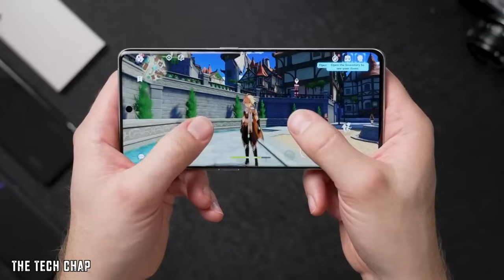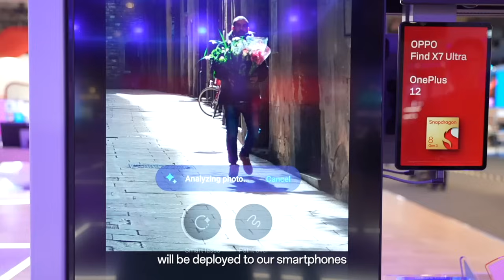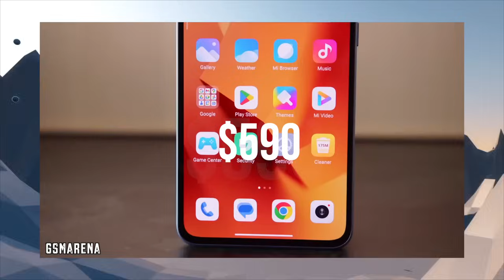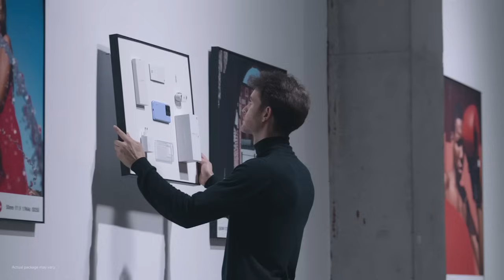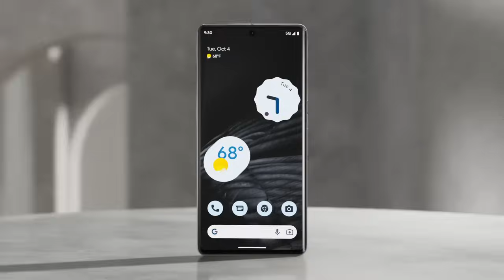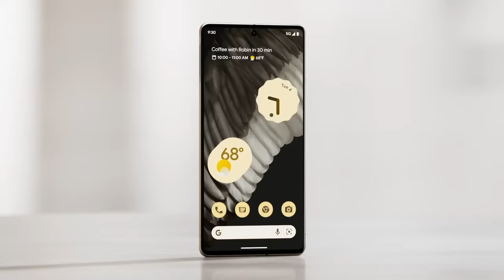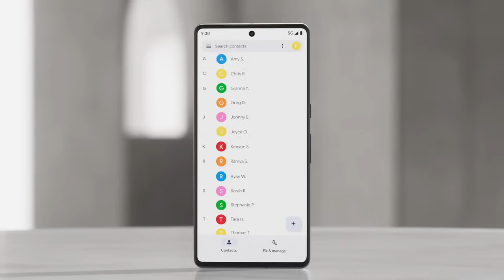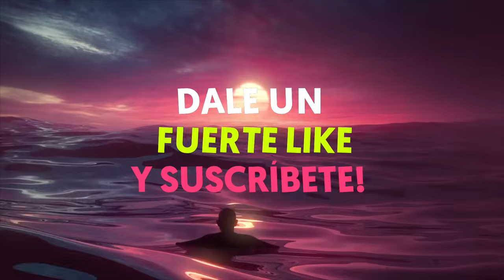TOP LOS MEJORES Y TELÉFONOS MÁS BESTIAS CON 512GB UFS Y 12GB RAM 🏆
Comprar un smartphone con 512GB de almacenamiento y 12GB de RAM ofrece varios beneficios significativos para los usuarios:

Gran capacidad de almacenamiento: Con 512GB, puedes guardar una enorme cantidad de datos, incluyendo fotos de alta resolución, videos en 4K, aplicaciones pesadas y juegos sin preocuparte por quedarte sin espacio. Esto es especialmente útil para usuarios que no quieren depender de la nube o para aquellos en áreas con conectividad limitada.

Rendimiento superior: Los 12GB de RAM aseguran que el teléfono pueda manejar múltiples aplicaciones y procesos al mismo tiempo sin ralentizaciones. Esto significa una experiencia de usuario más fluida, cambio rápido entre aplicaciones, y la capacidad de jugar juegos exigentes con configuraciones altas sin comprometer el rendimiento.

Futuro asegurado: Con estas especificaciones, el teléfono está preparado para las futuras actualizaciones de software y aplicaciones más exigentes. A medida que las aplicaciones se vuelven más complejas y los sistemas operativos se actualizan, tener un dispositivo con hardware avanzado garantiza una mayor longevidad y compatibilidad a largo plazo.

Mejor multitarea: La combinación de una amplia RAM y gran almacenamiento facilita una experiencia multitarea sin igual.

Ideal para creadores de contenido: Para quienes crean contenido, como videos o fotografía, estas especificaciones ofrecen la potencia necesaria para editar y almacenar archivos grandes directamente en el teléfono. Esto simplifica el flujo de trabajo y permite una mayor creatividad al tener acceso a tus proyectos en cualquier momento.

En resumen, un smartphone con 512GB de almacenamiento y 12GB de RAM es una inversión en rendimiento, capacidad y futuro. Estas especificaciones no solo mejoran la experiencia del usuario en el presente, sino que también aseguran que el dispositivo permanezca relevante y funcional en los próximos años.
Capítulos
Dedicado al padre de Goku 0:00
Contexto 30:29
Teléfono 1 1:24
Teléfono 2 3:19
Teléfono 3 5:57
Despedida 10:14